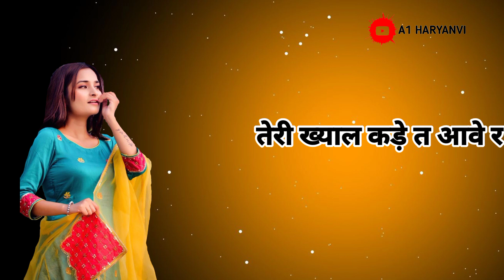Tere Gore rang !! New Haryanvi song status!! Haryanvi ragni status!! Ragni WhatsApp status